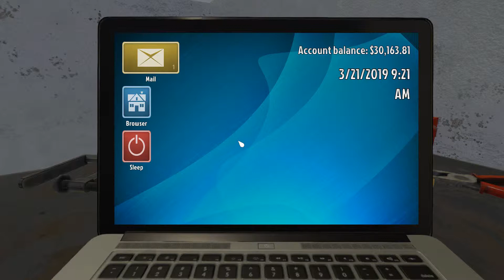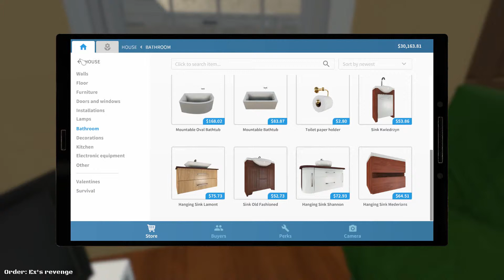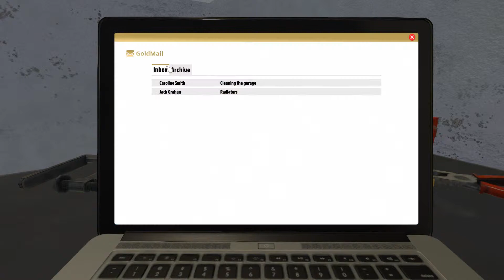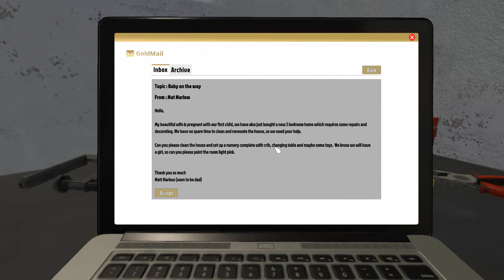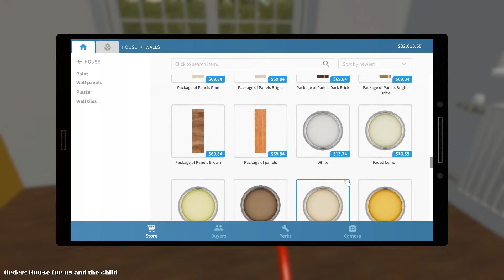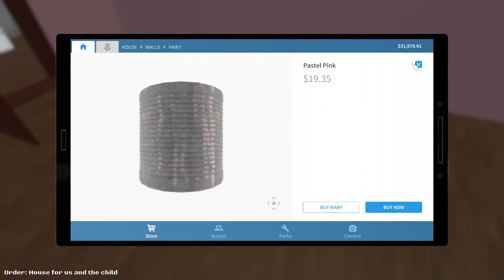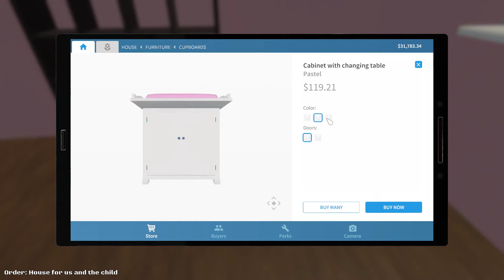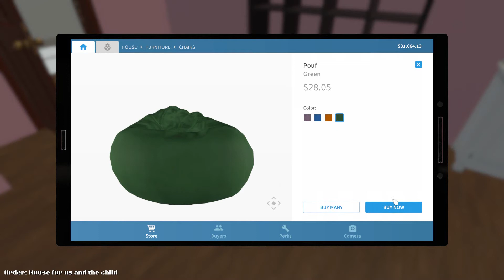I started a house cleaning job | House Flipper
hey everyone new game for the channel.
house flipper. i did enjoy this game. so much mess i wasn't expecting i cant wait to play more.